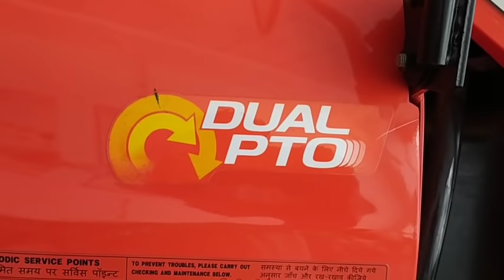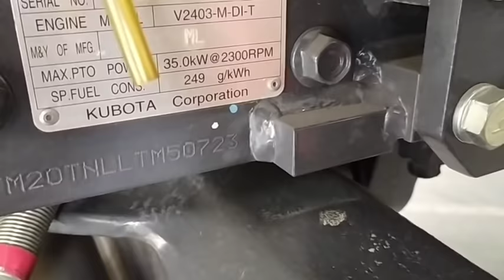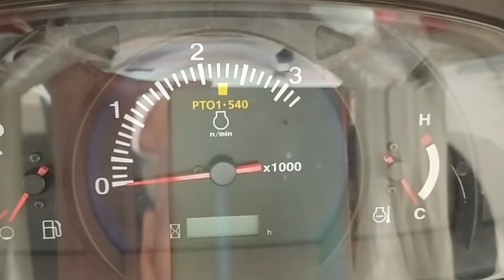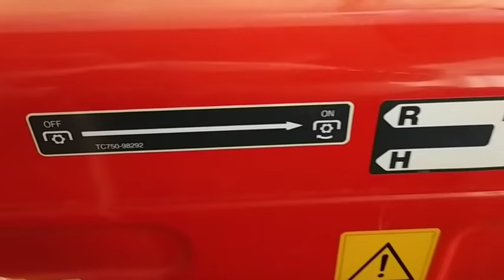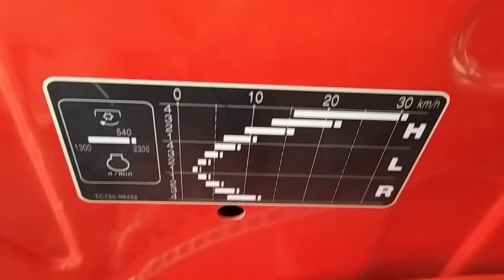tractorandfarming Kubota MU 5501 4WD 55 hp Tractor | Walk around, review and specifications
New 2020 Model